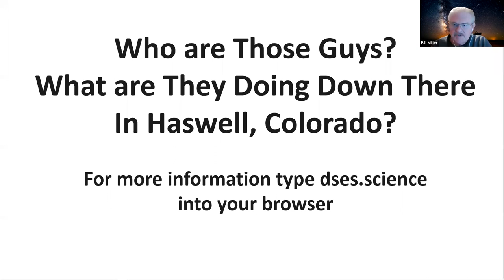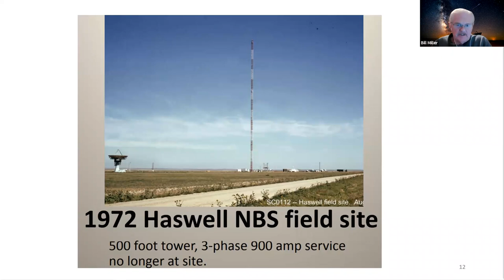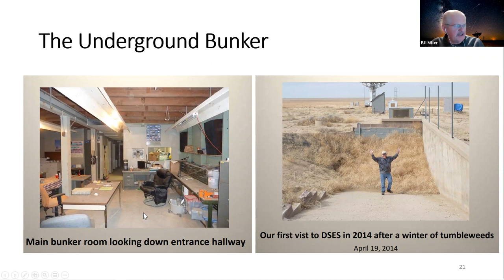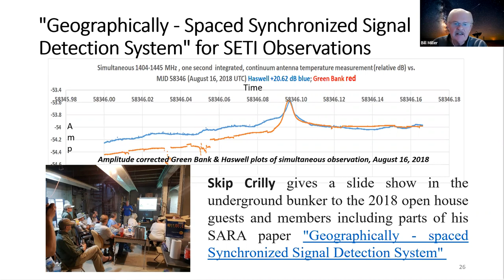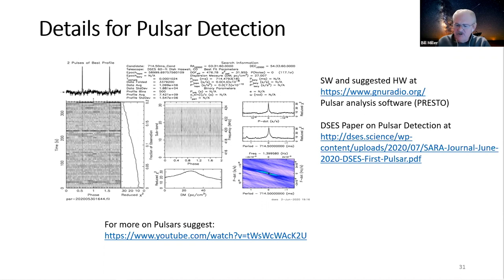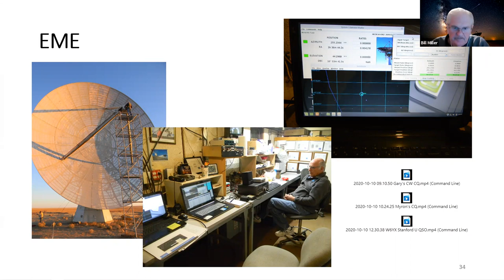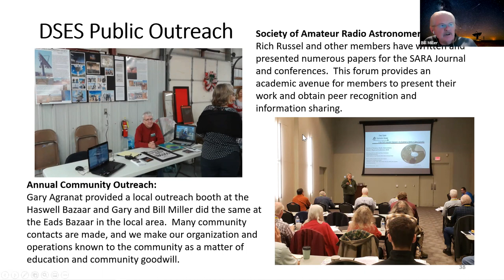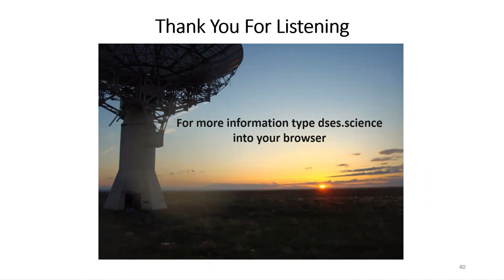EME with the Deep Space Exploration Society by Bill KC0FHN Feb 10, 2021 - Front Range 6 Meter Group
This is the exciting story of the refurbishing a hugh 60 foot dish antenna by a group of dedicated astronomers and ham operators in Colorado for deep space exploration and ham radio EME.

Bill Miller KC0FHN, President of the Deep Space Exploration Society (DSES)  provides us with a details on the dish's story, it's uses and also perhaps more future potential opportunities for EME. As part of the presentation we get to hear and see a real 1296 MHz contact via the moon.